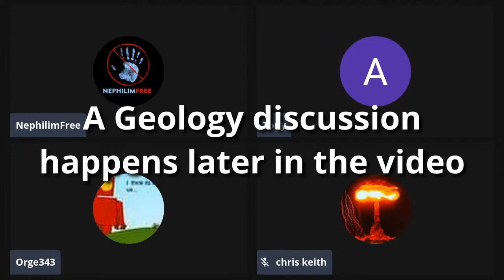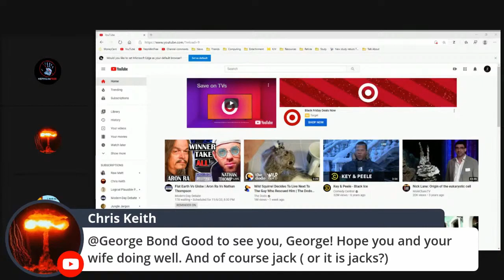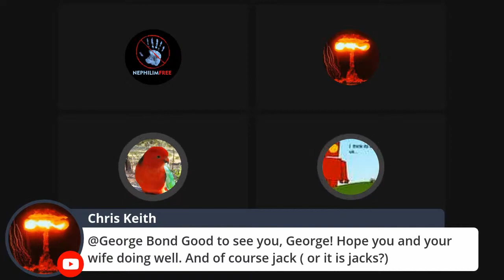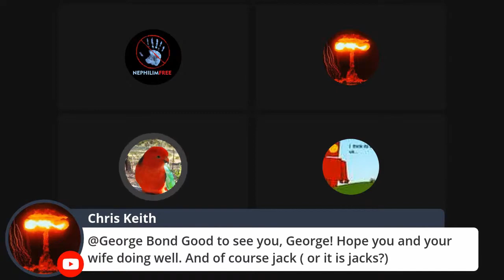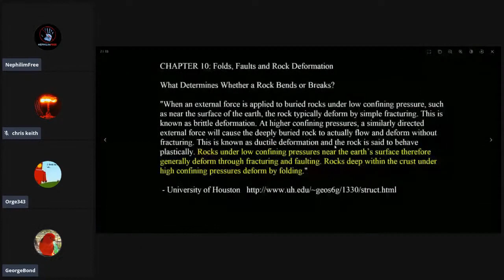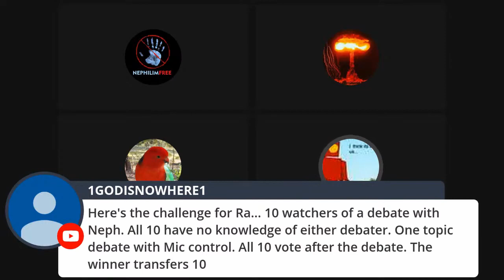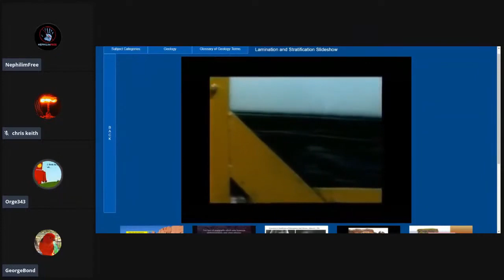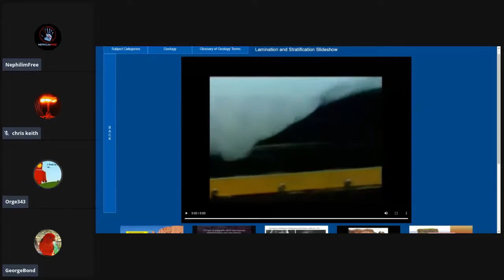Oil and Shale and Nephilimfree